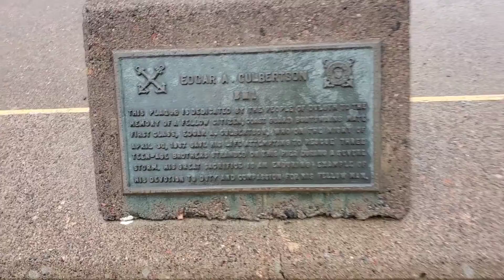A walk to remember outside Lake Superior Marine Museum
MnFunFam tries to enjoy a peaceful walk outside the Lake Superior Marine Museum but as you can see and hear its SUPER windy and rainy